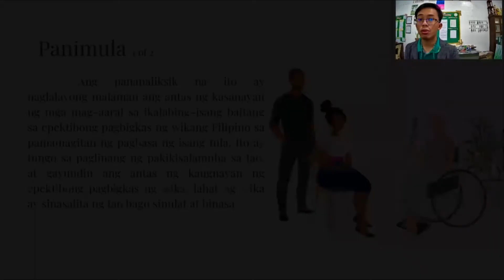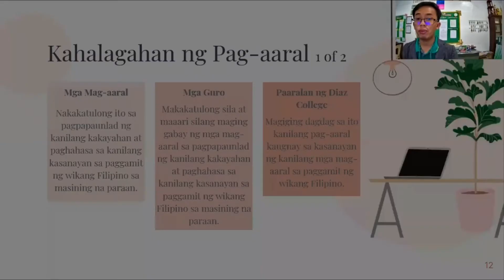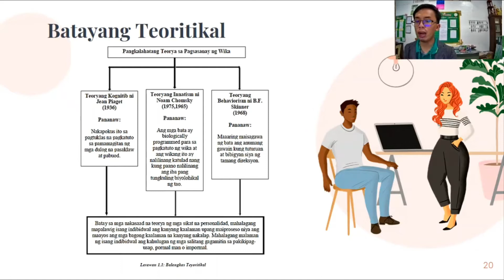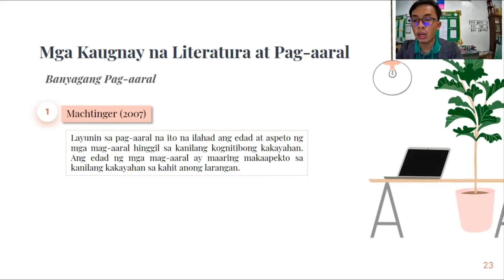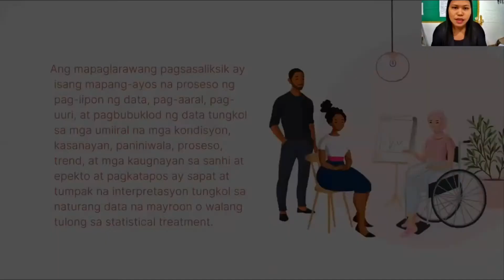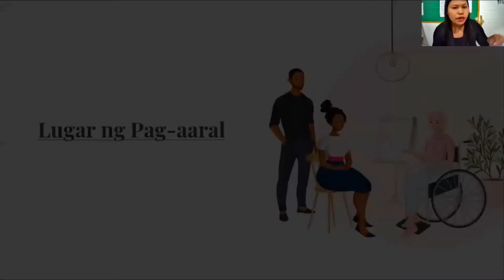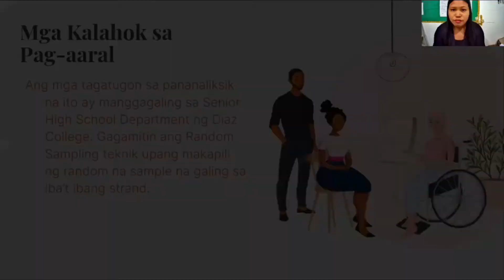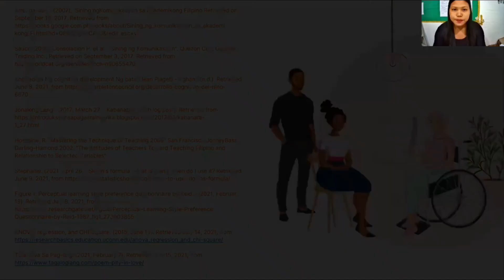Res 602 MUNGKAHING PANANALIKSIK Villaflores & Mayormita